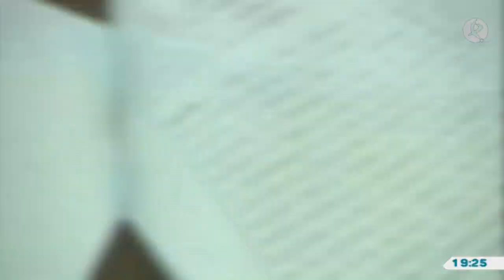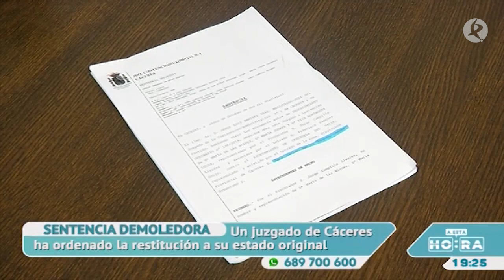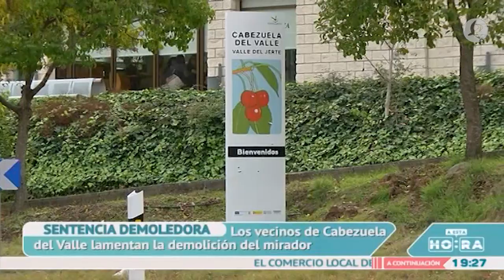Cabezuela del Valle perderá su mirador | A esta hora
Lleva más de 20 años ofreciendo las mejores vistas a la entrada de la localidad pero una sentencia obliga a derribarlo. Conocemos las causas